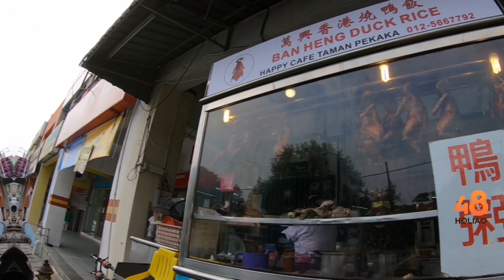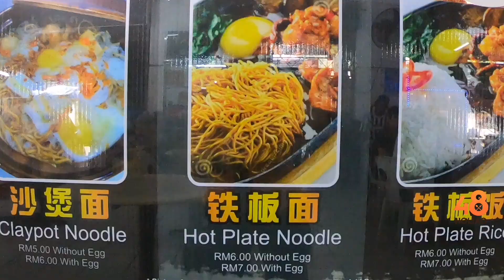Happy Cafe, Taman Pekaka - The Place for Happy Family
Happy Cafe, Taman Pekaka is one of the family-friendly cafes that has been around for more than 30 years. It has chicken rice stall on one side and duck rice stall on the other side of the Cafe. The chicken rice here is Hainanese style with soft and jelly-like skin while the roast duck is Cantonese style with crispy skin and juicy and tender meat. Besides these 2 stalls, there are pan mee and hot plate noodle stalls as well.

32, Lebuh Pekaka 1, Taman Pekaka, 11700 Gelugor, Penang
Operation Hours: 8am - 8pm (Off Day Depending on Individual Stalls)